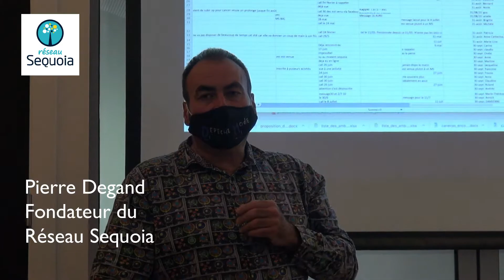Comité de gestion juillet 2020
Le comité de gestion regroupe les ambassadeurs des différentes branches locales. Le 16 juillet, le comité  de  gestion s'est retrouvé en présentiel pour la première fois depuis le confinement